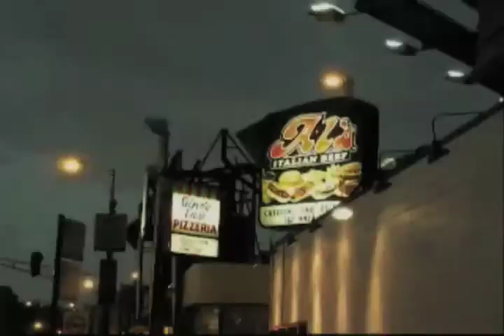new life pilsen: Spanish February 8-14th Announcements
This is our announcements for the week of February 8-13th.